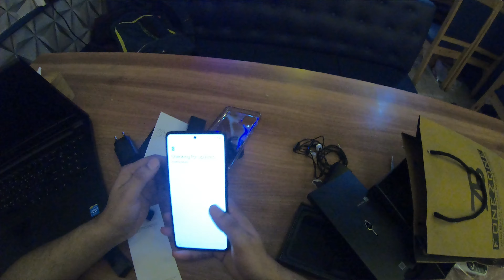NOTE 10 LITE SAMSUNG || Unboxing || Smartphone || SURPRISED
Mid range Samsung smartphone note 10 lite unboxing with some important information  that you should know when you are buying any smartphones, keep loving, more videos are coming very soon.. thank you so much.